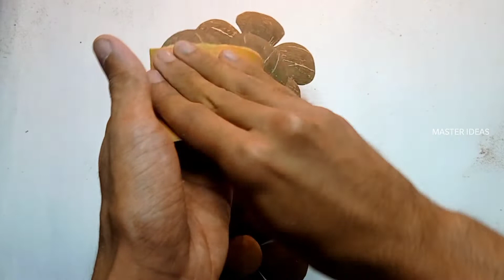coconut flower vase |coconut shell craft ideas | easy making ideas | coconut shell product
Easy to make coconut shell product
shell Product ideas

How to make coconut fower vase with coconut

Amazing coconut shell flowers with vase ||Best Oat of waste

coconut flower vase | How to make coconut    shell | Easy Making ideas/ new method

Floral Ply from Coconut shell || Authurium flower   Easy DIY At Home